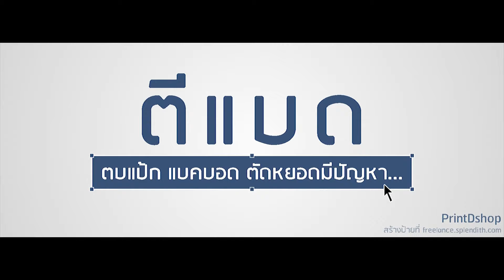กอล์ฟ + หมอ meet GoPro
GoPro Hero3 view